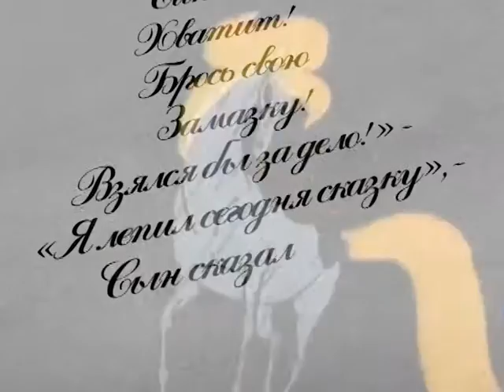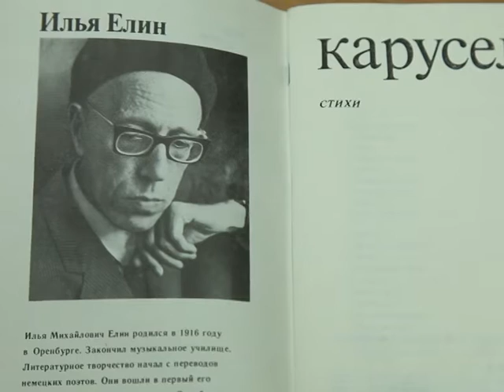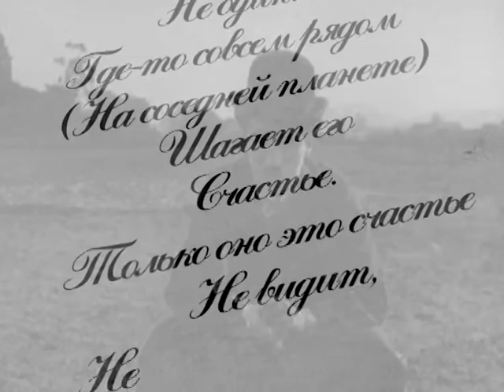Старые письма о главном 2016 ЕЛЕН